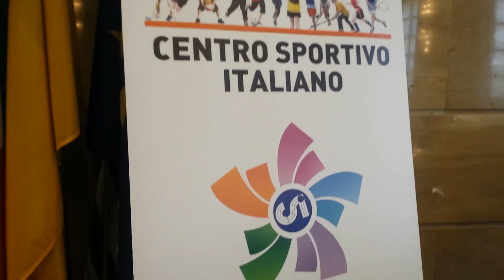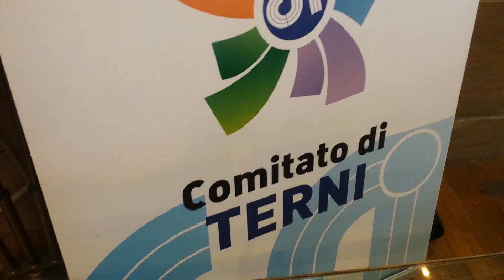La Gazzetta Cup a Terni con il CSI e il San Valentino Sporting Club